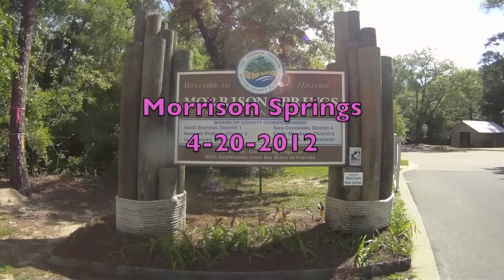Morrison Spring 4-20-2012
Morrison Springs